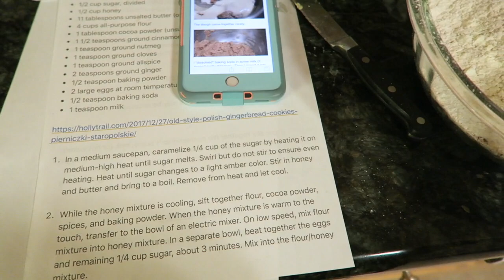Vlogmas Day 6: Decorating & Cookie Dough Making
Happy Vlogmas!